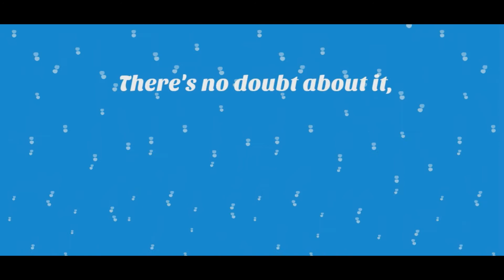SEYFmas - Happy New Year from SEYF